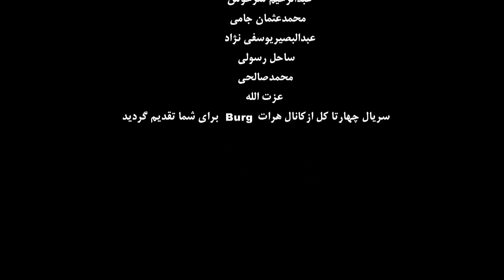نمایشنامه جدید نعیم جانو موتور را بالا طلا داد !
کاربران گرامی از این بعد جدیدترین نمایشنامه های نعیم جانو تماشا کنید
با حضور نعیم جانو ( گیلک )
کاربران گرامی شما میتوانید تمام قسمت های این سریال رو از طریق لینک زیر تماشا کنید  👇
# موتور_را_بالا_طلا_داد